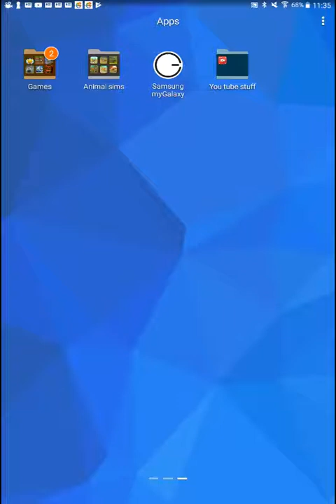Yay I did a screen video